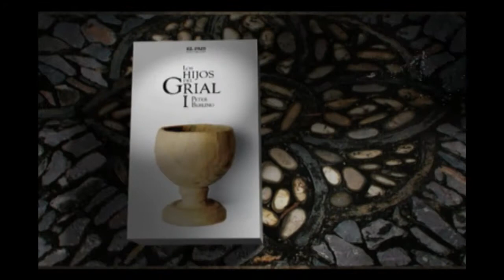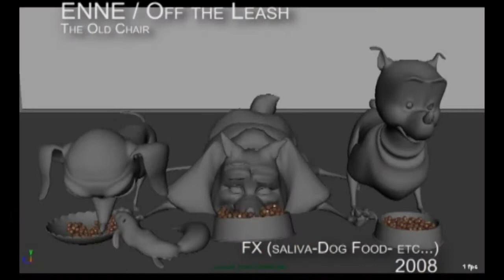Ruben Bautista FX REEL JULY 2010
Rubén Bautista FX REEL 2010
Software used: Maya, Nuke, Combustion, Premiere, Boujou,  Photoshop, Realflow, Mental Ray, Mayaman